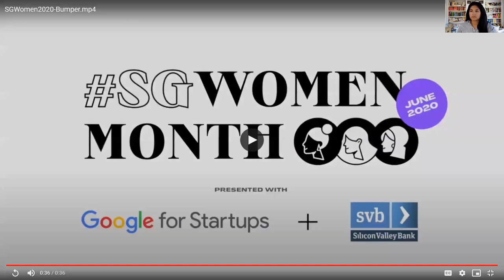Impact of the COVID-19 Crisis on Women in Tech - Panel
Startup Grind Fort Lauderdale presents a panel discussion with three amazing founders and entrepreneurs Maxeme Tuchman, Olivia Ramos, and Emily Cleary, celebrating SG Women Month.

The conversation is focused on how COVID-9 is affecting these entrepreneurs on all levels, what coping mechanisms they employ to remain productive, and what opportunities do they see emerging for women in the new normal.